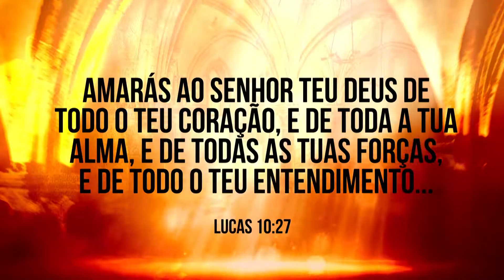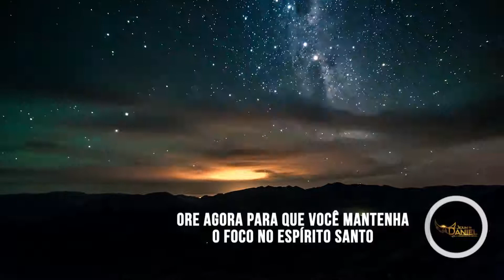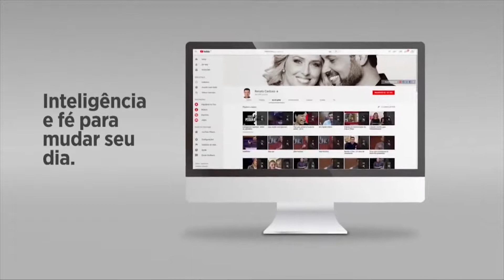PRIMEIRO PASSO PARA RECEBER O ESPÍRITO SANTO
Primeiro Passo : Foco no ESPÍRITO SANTO